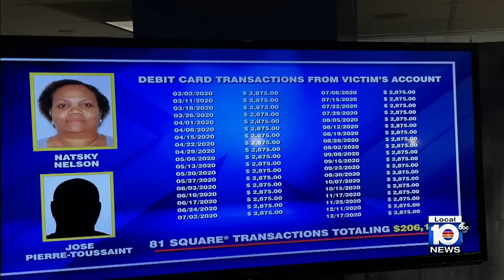Home health worker accused of stealing from 97-year-old with dementia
Miami-Dade State Attorney Katherine Fernandez Rundle announced the arrest of a home health care aide Friday.